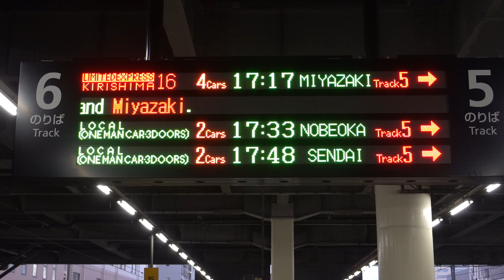20191230 特急きりしま16号宮崎行き 鹿児島中央駅電光掲示板